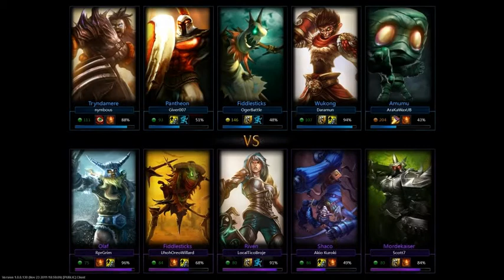Wukong Ownage Episode 1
Don't forget to spread the word and help me get recognized

Hello everyone. I am back after an extended break from posting videos.

This time around I am bringing you some League of Legends footage. The build I use is as follows:
boots 3 pots
MR boots
Sheen the Phage into Trinity Force
Giants Belt into Sunfire Cape
Cloak of Agility into Atma's Impaler
Giant's Belt (this is where my video ends, but if it went longer I would have continued as follows) into Warmog's Armor
Chain Vest into Guardian Angel

I used LOLReplay to record the original footage.  I then went back and re-recorded it with FRAPS to get my commentary and music over it.  After I did that I used visualdub and Xvid to combine and compress the files.

I'd like to thank solomid.net for providing awesome guides to help me to know where to start with champions I have never played before.

I would also like to thank Riot for providing the best free game known to man.

Thank you Swifty, Mercader, Skeetz, and the rest of the guys from Dara Mactire for providing an ex-guildee with the inspiration to make videos of his own.

Songs:
Unhatable
Promise Me
Trapped
My Saviour
Carry Me